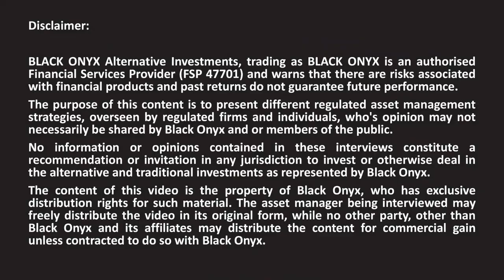Barak - What is a structured trade finance fund? - BLACK ONYX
BLACK ONYX interviews award winning asset managers. Here we discuss Barak Funds with Co-founder and Chief Investment officer Prieur de Plessis.